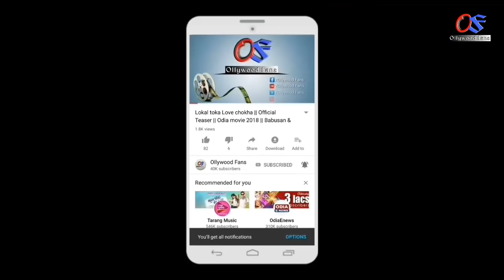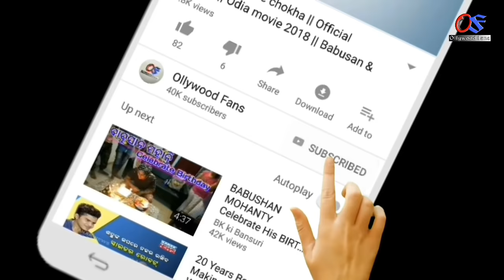" ପିମ୍ପୁଡ଼ି " ଘରକୁ ଆସିବାର ସାଙ୍ଘାତିକ ଅର୍ଥ ( ଶୁଭ ନା ଅଶୁଭ ) - ଜଲଦି ଦେଖନ୍ତୁ | Odia bayagita 2019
Ahi video re apanamane janiparibe ki gharaku pimpudi asibara artha kn hoipare.jaldi dekhantu.

odia bayagita
odia sadhubani
odia anuchinta
odia tips
odia vastu tips
vastu bichara
odia nitibani